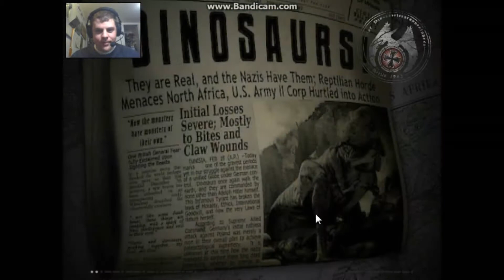IN Play Dino D-Day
$0.99 game with tons of multiplayer action, comics, and ridiculous fun!